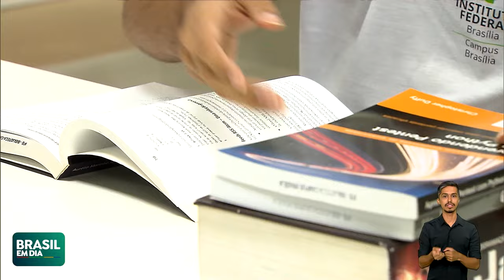COMEÇAM INSCRIÇÕES PARA O SISU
Começaram as inscrições para o Sisu, Sistema de Seleção Unificada para o ensino superior. Neste ano, o Sisu terá apenas uma edição, com 264 mil vagas em 127 instituições públicas.